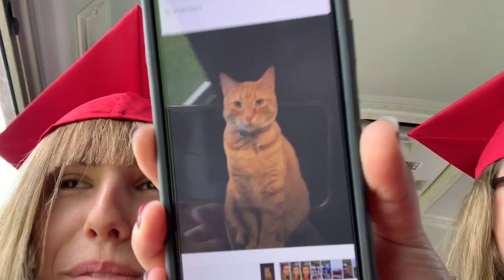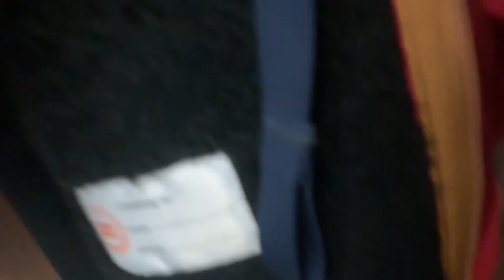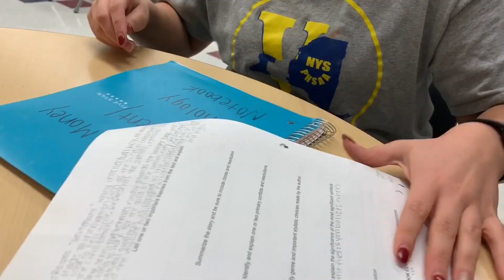the last day of senior year